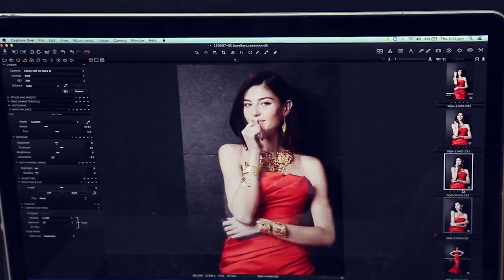SK Jewellery 999 Pure Gold Bridal Jewellery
Presenting SK Jewellery’s 999 Pure Gold in all its timeless splendour. Always beautifully crafted and meaningfully told, behold our exquisite bridal jewellery inspired from treasured traditions of the Chinese culture.